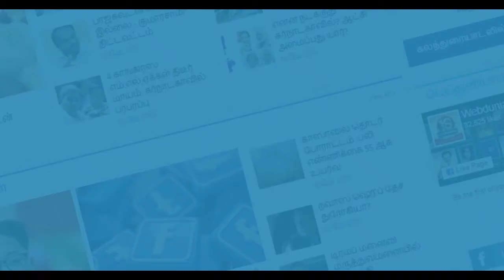தீபாவளிக்கு முன் ரஜினி கட்சி தொடக்கம்...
Rajini's party before Diwali.. Rajini Newparty Tamilnadu Karthik Subbaraj